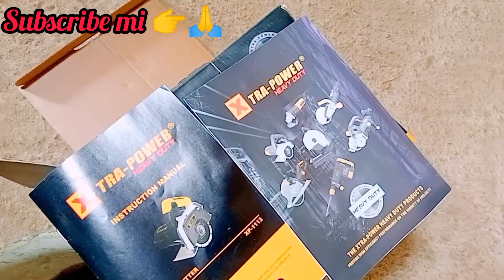Professional Tile Master बनने के लिऐ इन Tools की जरूरत होती हैं //tilecoach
Professional Tile Master बनने के लिऐ इन Tools की जरूरत होती हैं

Hello friends. 🙋
Welcome to on your channel focus marbal work about this videu

Professional tiles fitting tools
Professional tile master बनने के लिए कौन कौन से tools की जरूरत होती है
Tiles fitting tools
Professional tile fitting tools
Tiles cutting tools
Tiles lagane wale tools
Tiles installation tools
Tiles lagane ke tools
Professional tile master tool
latest tiles tools
Tile tools
Wall tiles lagane ke tools
laser tiles cutter
Perfect tiles installation tools
Indian tools
Manual tiles cutter
Tiles kaise lagate hain
2x4 tiles fixing